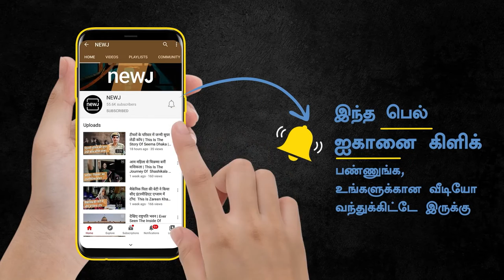The Difference Between Nithyananda - Vivekananda? | நித்தி - விவேகானந்தர் வித்யாசம்? | Tamil NEWJ